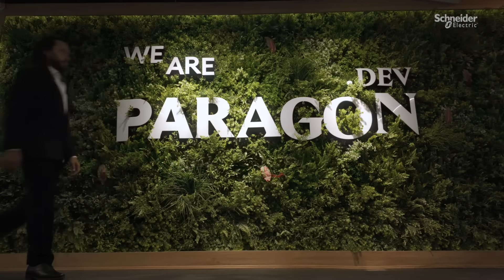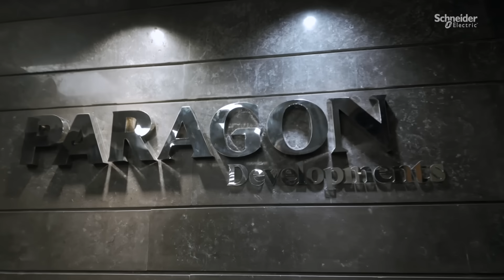Empowering Sustainable Buildings with Paragon | Schneider Electric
Paragon Developments, a Sustainable Impact Award Winner, is shaping the future of work spaces to be more sustainable , smart and energy efficient. How? By managing the full lifecycle for Real state developments from design to delivery phase, deploying the full EcoStruxure solution from schneider electric KNX, BMS and smart control panels aiming to reduce carbon footprint  and have higher sustainable impact.

Watch and discover how Paragon Developments took their direction in developing the first sustainable communities in Egypt.

👋 GET TO KNOW US BETTER